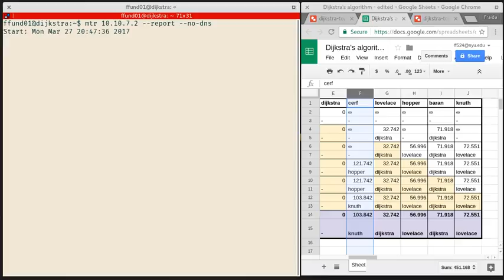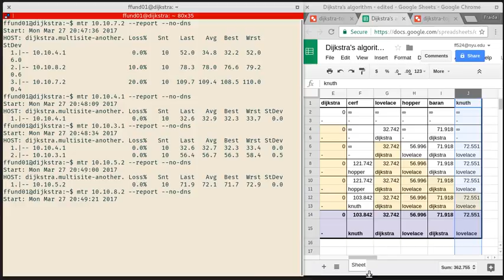Verifying shortest paths in a six-node topology on GENI